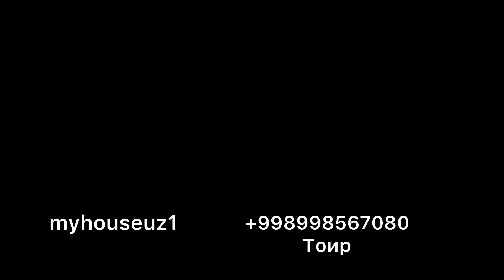продаётся новый Евро Дом Мирзо Улугбек Участок:4.5 соток Комнат:6 Цена: 390.000$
Продаётся   новый евро дом!!
Адрес: Мирзо Улугбекский район
Ориентир:Циалковская
Параметры:
Участок:4.5 соток
Комнат:6
Санузел: 4
Летняя кухня
Бассейн
Сауна
Общая квадратура:450 кв.м
Цена:390.000$